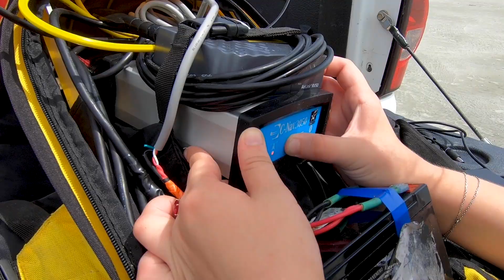Coastal Comeback Countdown - 4 Days Until Class Begins - Research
Research is a primary element for graduate students and some undergrads, as well, at Coastal Carolina University. That is particularly the case within the Gupta College of Science. Field research has resumed after a hiatus during the early days of the pandemic. Data is being collected, theories are being formulated and questions are being answered.

About the Coastal Comeback Countdown.

Coastal Carolina University is preparing for the return of students to campus for the fall semester.

We will release a video each day for 30 straight days, from Monday, July 20 to Tuesday, August 18. Through these videos, we hope to detail what life will be like on campus when faculty, staff and students return.

Guidance from authorities for dealing with COVID-19 is subject to change. Therefore, the information in these videos reflects the situation at the time the videos were produced. Shifting guidelines could cause an adjustment to requirements and procedures.

The latest information can be found at: coastal.edu/coastalcomeback

Coastal Carolina University is a dynamic, public comprehensive liberal arts institution located in Conway, just minutes from the resort area of Myrtle Beach, S.C. Coastal Carolina University offers baccalaureate degrees through 84 majors. Among CCU's graduate-level programs are 26 master's degrees, two educational specialist degrees, and two doctoral programs: the Ph.D. in marine science: coastal and marine systems science, and the Ph.D. in education. The most popular undergraduate majors are marine science, management, exercise and sport science, and communication. Coastal CarolinaUniversity boasts a growing array of internship, research and international opportunities for students, as well as numerous online programs through Coastal Online.